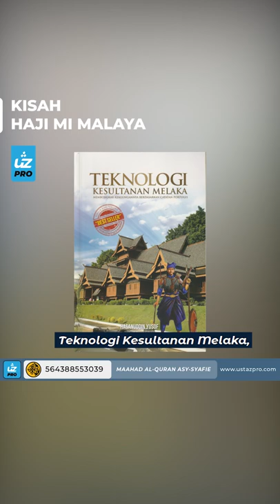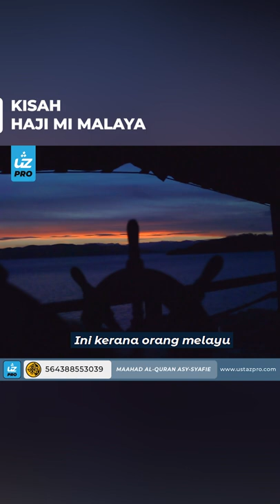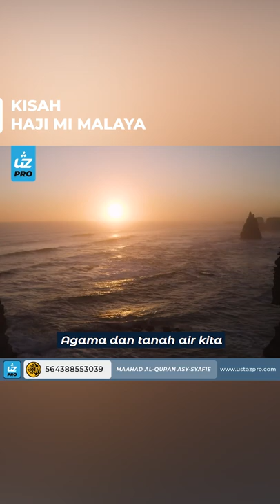KISAH HAJI MI MALAYA - Ustaz Pro